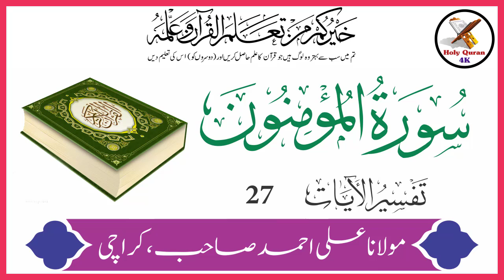Surah Mominoon Verse 27 Urdu Translation And Tafseer By Maulana Ali Ahmed | Holy Quran Motivation